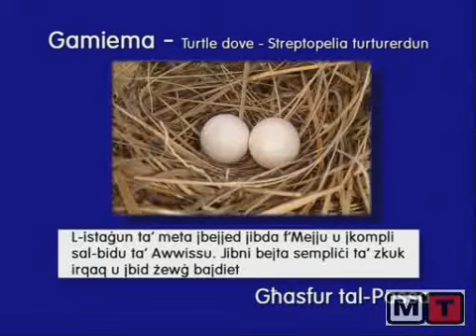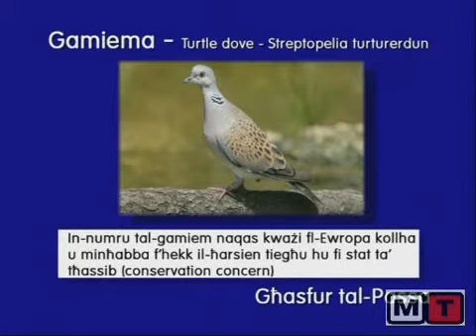OIKOS Episode 2 - part 3